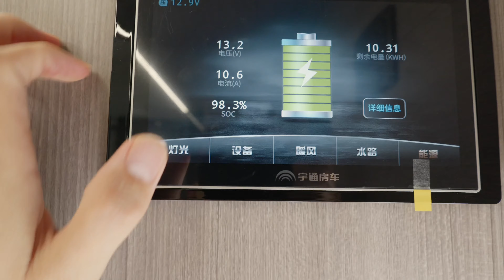环游中国后冰冰想换房车，实现分居计划，你们觉得怎么样？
310，计划换房车